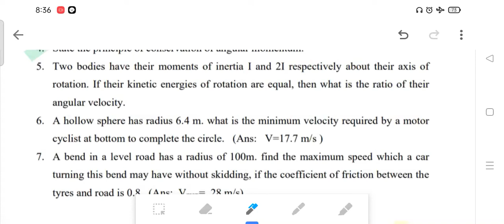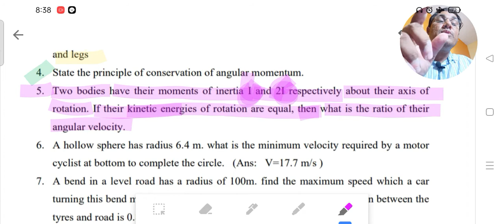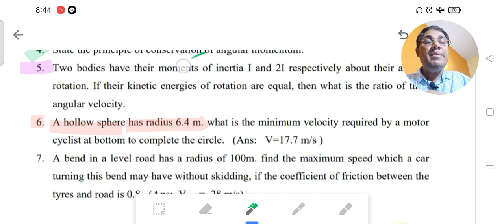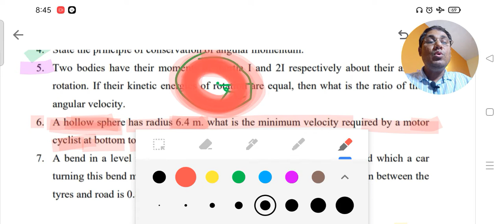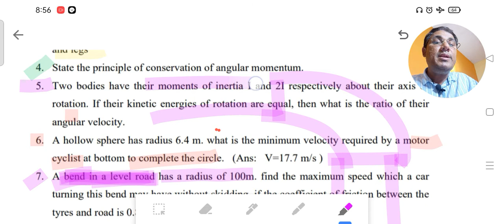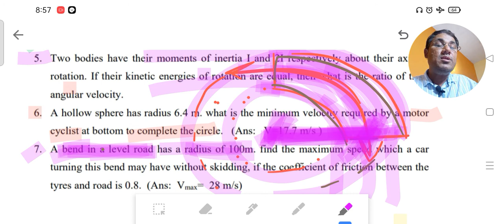Solution of Question Bank of state board for Physics l Rotational dynamics l 4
Solution of Question Bank of state board for Physics l Rotational dynamics l  Raj kumar physics guruji 4

For notes and PDFs  join